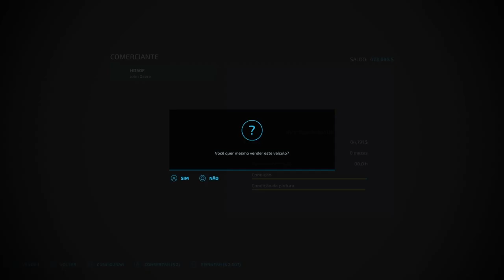39 - Nova Colheitadeira S790 John Deere. Farming Simulator 22.